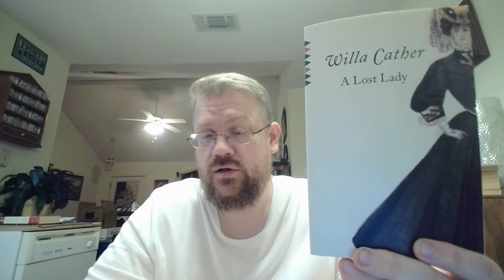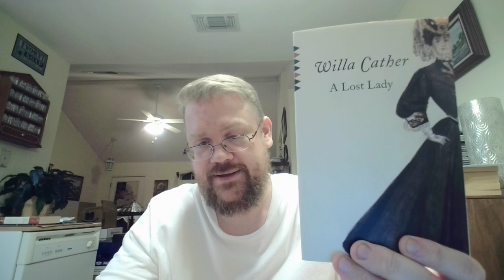Review of "A Lost Lady" by Willa Cather